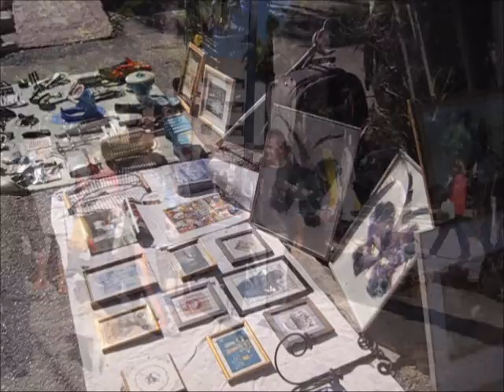El rastro en Almuñecar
Todos los domingos y por el módico precio de 8 euros usted puede vender todo aquello que no necesite y tenga olvidado en cualquier rincón de la casa o del trastero.